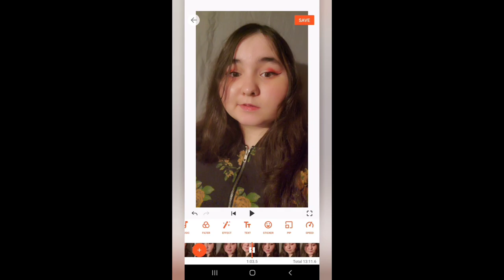DUDLEYTOWN, CONNECTICUT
They say it's cursed, bruh.